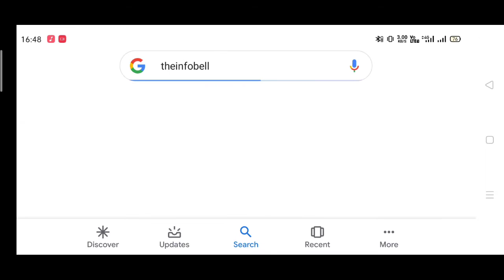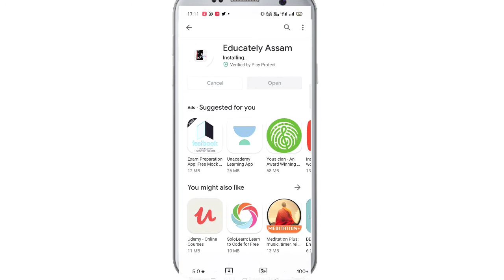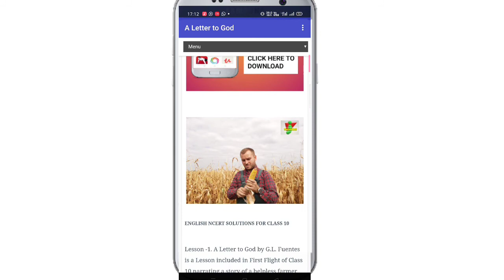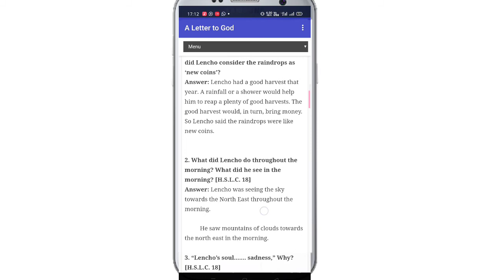Educately Assam Best Android App for the student of Assam || English Notes Available from Class 3-10